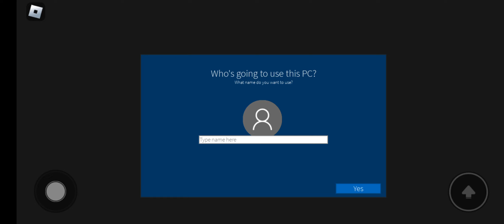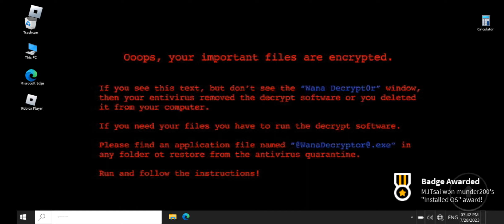Installing Windows 10